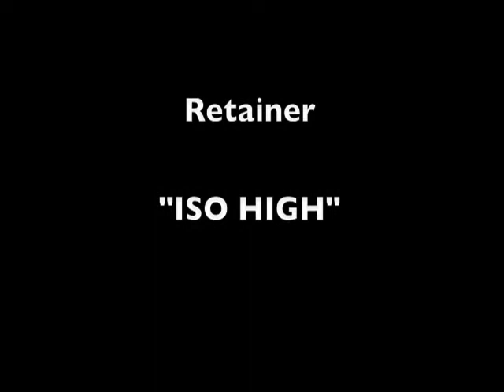Retainer ONE- Iso High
Retainer performing with the TSG at the Hemlock tavern in Frisco with Lord Nasty
"A bored buzz helps me see ugly clutter"